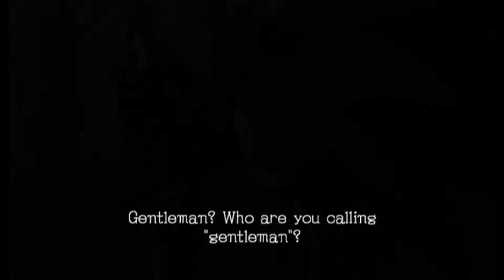Sonic and the Black Knight - Part 2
Level 2 - Camelot Castle